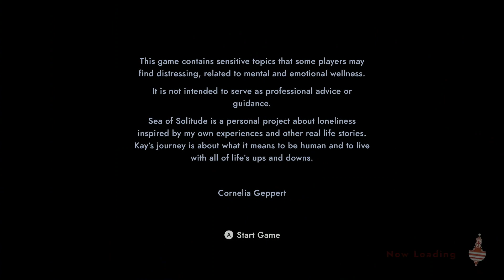Sea Of Solitude - Kay's emotional story part 1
Kids Game Ratings: here you can find games for kids age up to 15 years old, checkout our playlists for more details...